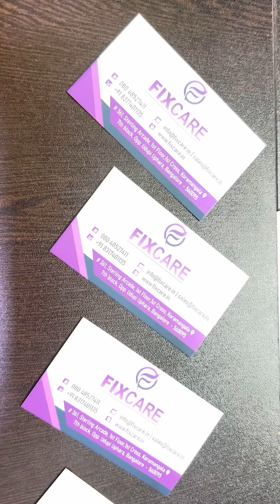iPhone service Bangalore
iPhone